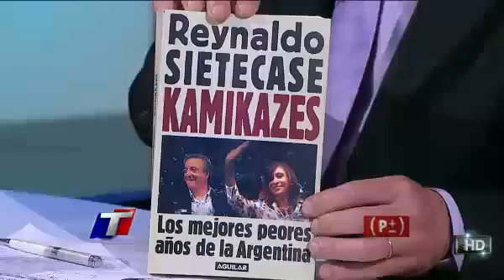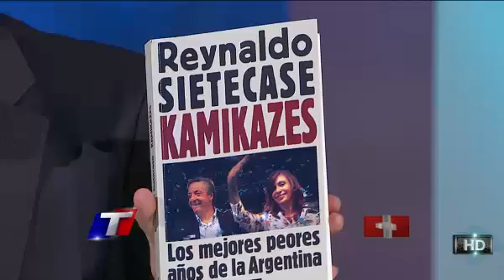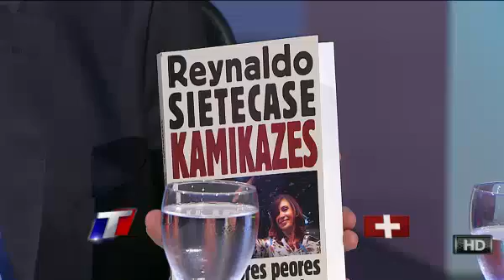Debate 8N - 7D ¿Que puede pasar? - Palabras + Palabras